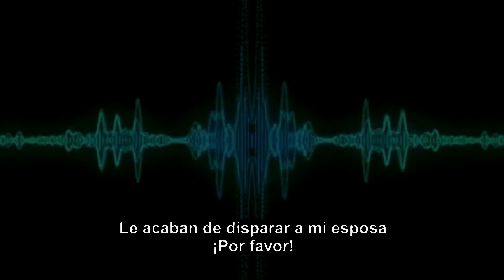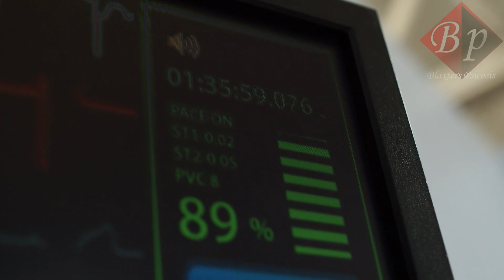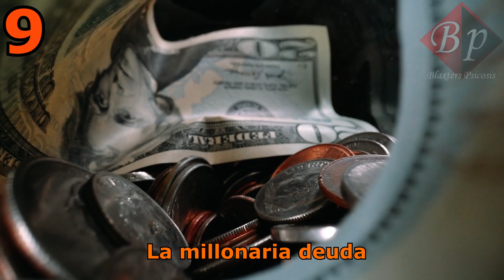Se casó con su primo y ¿la mat*? - El caso Gnecco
"Un caso tan mediatico como misterioso que envuelve a dos primos, un crímen y muchas dudas"